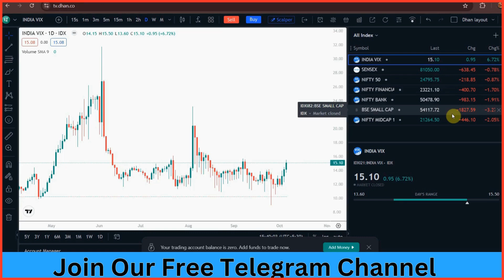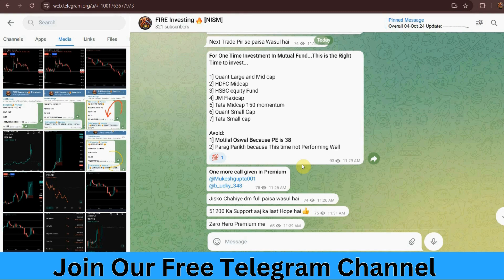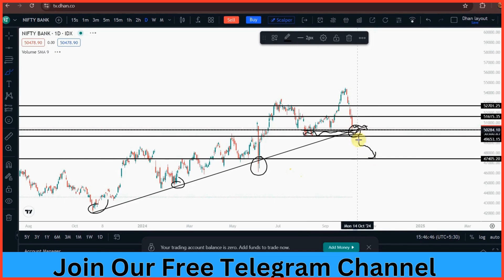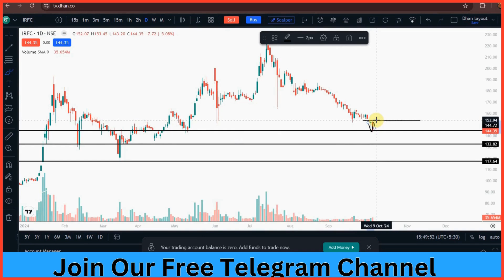Daily Best Intraday Stocks | 8 October 2024 | Stocks to buy tomorrow | Detailed Analysis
Investing in penny stocks is risky and speculative. They are low-priced, volatile, and often lack transparency. Past performance is not indicative of future results. It's crucial to do thorough research and consider consulting a financial advisor before making any investment decisions.

This channel was started with a concept to make simple videos on how to start trading in the stock market forbeginners, we focus more on Swing Trading in the stock market and less on intraday trading. Our aim to spread
news related domestic and global market event which will be helpful for traders and make trading easy for them, we are Traders and investor this channel is for the educational purposes.